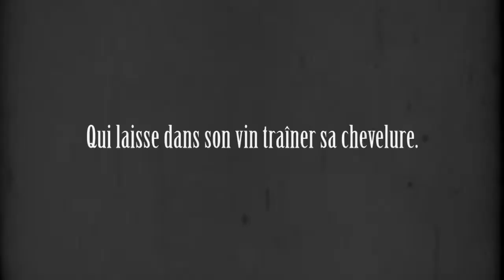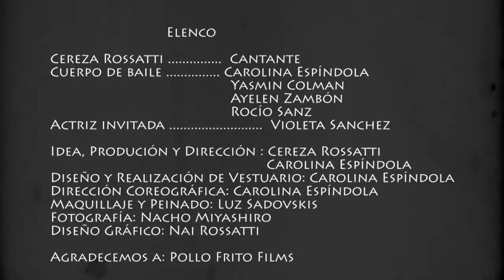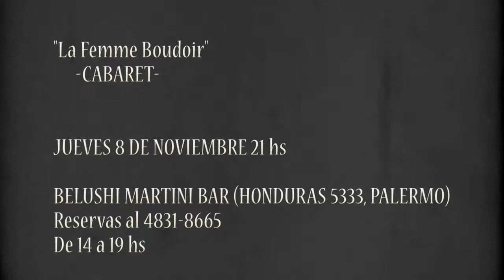¨LA FEMME BOUDOIR¨